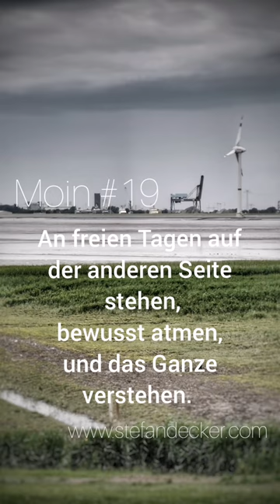Moin 19 - Positive Impulse - Stefan Decker